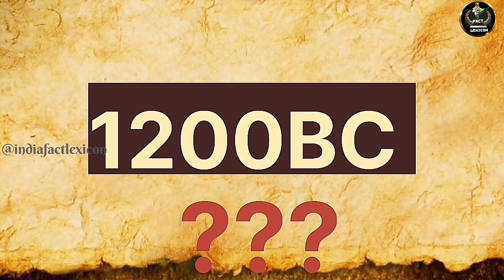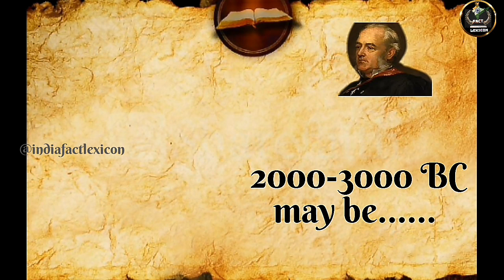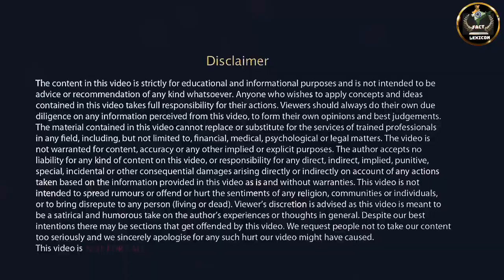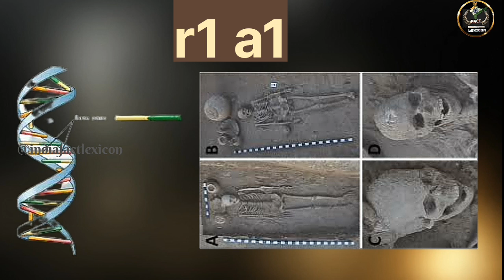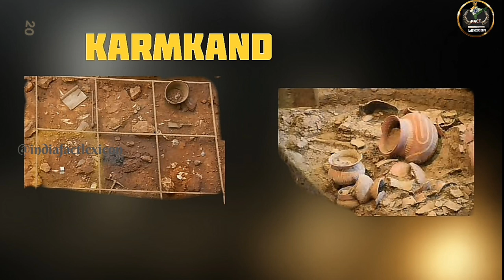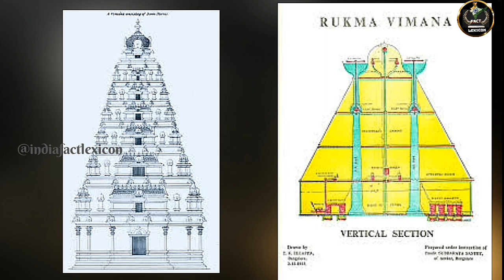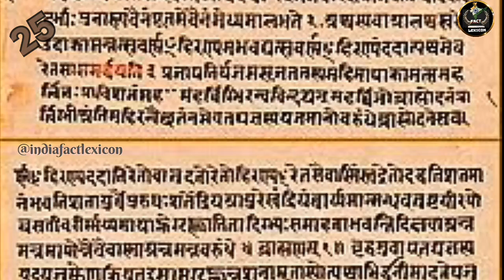90% people don't know I harappan civilization I indus valley civilization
Hindu ? / Buddist ? or Jain ? 90% people don't know I sindhughati savyata
In this video  In which country Harappa is located?
Which was the first Harappan site to be discovered?
Who founded Harappa 1921?
Who are called Harappans?
Where did Harappans come from?
What does the Harappans belong to?
Who is the god of Harappa?
Who founded Harappa?
Where was the Harappan civilization located?
Why is Harappan called Harappan?
Why Harappan civilization is called Harappan?

Sanatan dham vs Budh dharm : https:/6/youtu.be/MV9Q90zCtQM